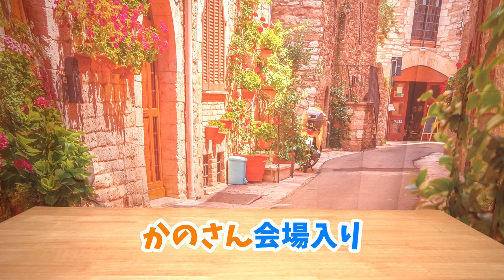9歳・7歳も離れた姉・兄がそれぞれ作るサンタブーツ！どっちを選ぶかな？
小さい頃はこういうブーツ1つもらえるだけでも嬉しかった物ですね～

【自己紹介】
あやはやチャンネルに登場している「かの」さん中心のおかの日記になります。
あやはやチャンネルのサブチャンネルでもあります。「あや」「はや」「かの」の3姉弟と、その家族の日常の様子を動画にしています。

♥Twitterが出来ました！新しい動画が公開されるといち早くわかりますよ。

【こちらも】
サンタさん来てくれるかな？お家にクリスマスツリーを準備飾り付けをしたよ

パパとお姉ちゃん・お兄ちゃんが出ていっちゃいました！はじめての1人っこ生活24時間モニタリング

3歳児検診！何をするのかな？準備や心構えなど実は親も診られています！お呼び出しされた？